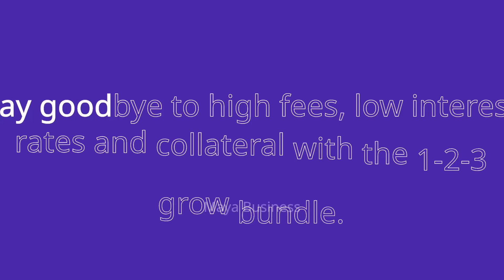Maya Business Online Ad Q3 2023 15s (Philippines) [HD/ST]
Say goodbye to high fees, low interest rates and collateral with the 1-2-3 grow bundle.

DRPS Xtra 862: Maya Business Online Ad Q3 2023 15s (Philippines) [HD/ST]